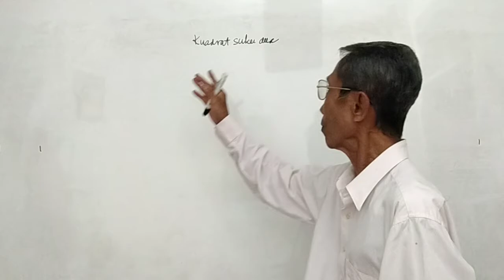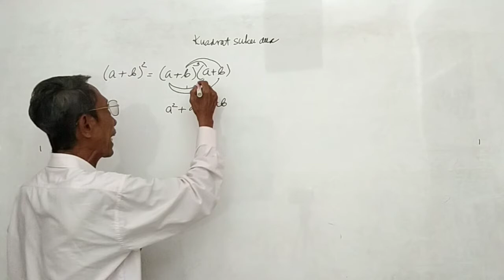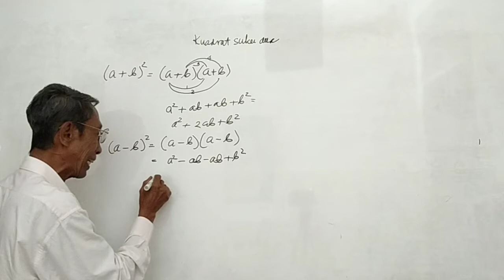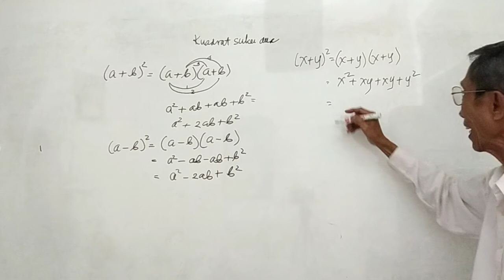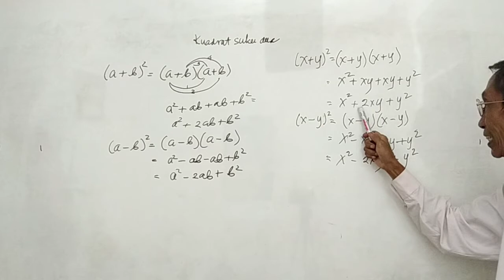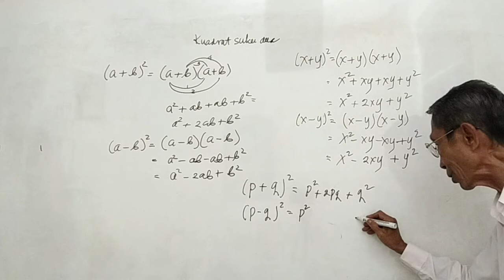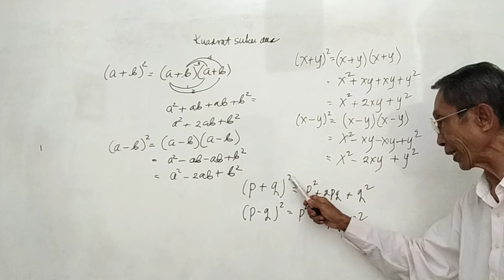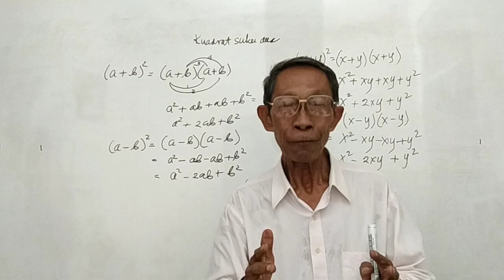KUADRAT SUKU DUA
Kuadrat suku dua adalah topik yang sangat menarik, kuadrat suku dua bisa di explore sangat baik, kuadrat suku dua dipelajari di SMP/mts, kuadrat suku dua mudah dipahami, kuadrat suku dua memiliki keunikan khusus, kuadrat suku dua favorit untuk soal soal ujian, oleh karena itu siswa SMP/mts wajib menguasai dengan baik, disini kuadrat suku dua mudah dipahami.

Terima kasih kpd anda yang menonton dan suka video ini, mohon bantu untuk ngembangkan channel ini dengan cara subscribe, like dan share, untuk itu saya mengucapkan banyak terima kasih kiranya Tuhan membalas kebaikan anda dengan rachmat, sehat dan kelimpahan rizki, kiranya Tuhan berserta kita semua ..Aamiin..

juli mo2,